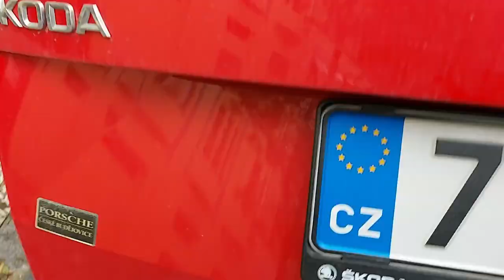Vlog 538/22 - Loskuták, krabička a žabák